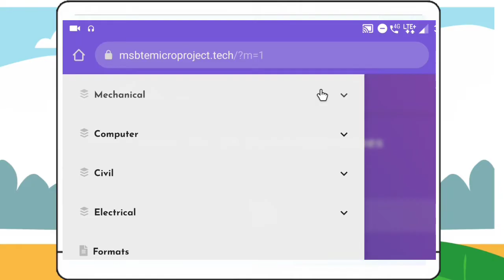how to get all MSBTE micro projects | free download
Hii,

query :-